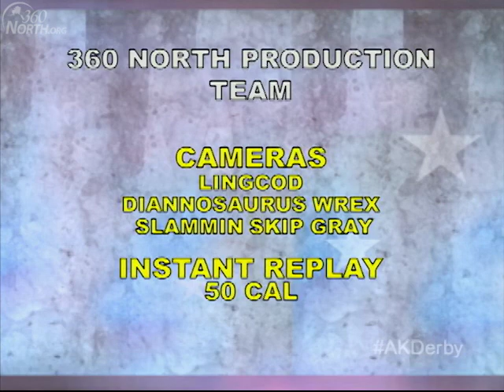Rollergirls Alaska: March Mendenhall Madness - March 22, 2014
The Juneau Rollergirls All-Stars team hosts the Fairbanks Rollergirls All-Stars team at Juneau's Centennial Hall for March Mendenhall Madness.

Hosted by In DeKline and Wrex.

Saturday March 22nd, 2014.